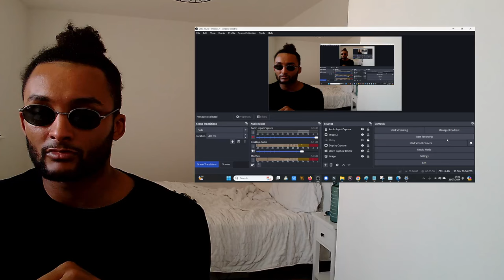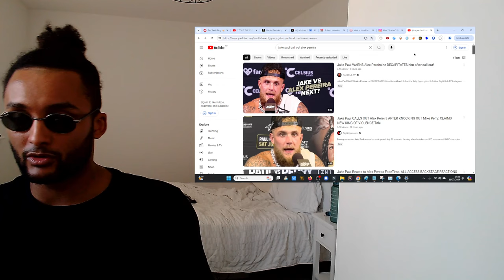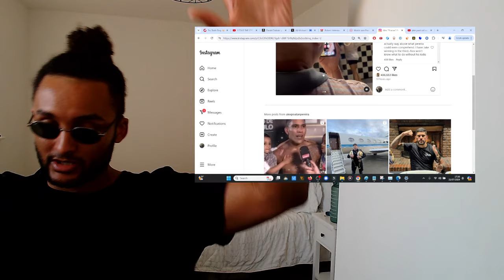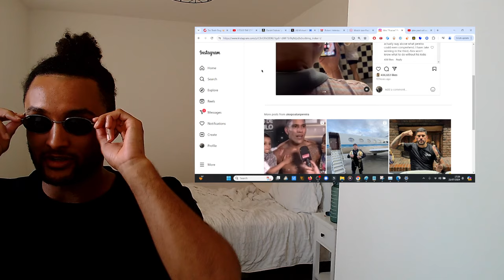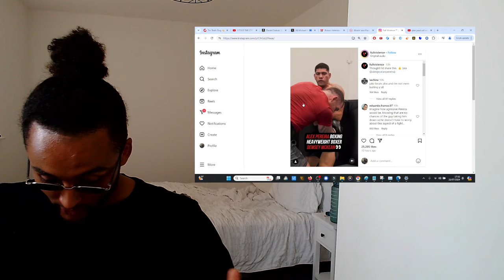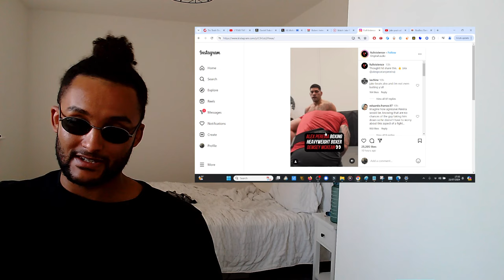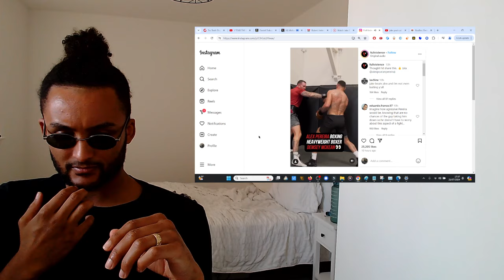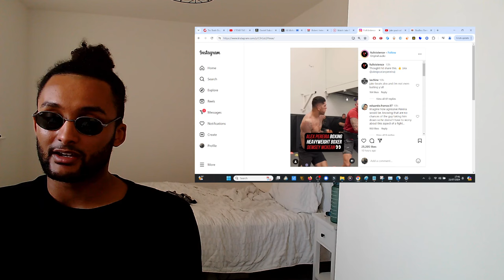😵 Anthony Joshua *BEGS* Alex Pereira to 'Cleanse Boxing' of Jake Paul...